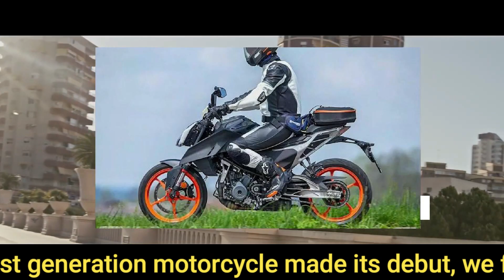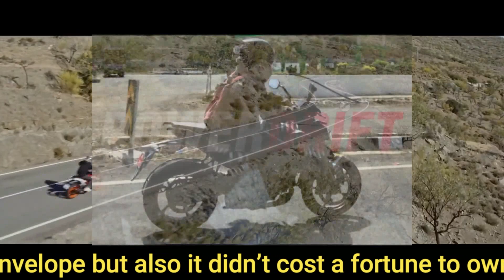2023 KTM 390 Duke